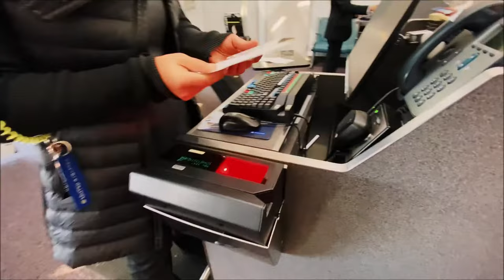FREE 4K AIRPORT STOCK FOOTAGE / COPYRIGHT FREE VIDEOS / ROYALTY FREE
An assortment of air terminal stock films for content makers and online video creation. These sans copyright video cuts don't need attribution. These clasps are extraordinary for making YouTube recordings and instructional exercises. On the off chance that you are a producer, these can add creation quality to your activities as cutaways or setting up shots. Likewise an incredible asset for educators and instructors hoping to make how-to recordings for their devotees.

BOOKINGCREDITS.COM SALES AND PROMOTIONS
Get Up to 40% Cash Back on Every Booking

2. Download Video And Edit A little bit like (voice-over, add text, etc)
3. Must put the following in your video description ⮟⮟⮟
ROYALTY FREE 4K VIDEOS
Powered by: Mixkit & Pexels stock video